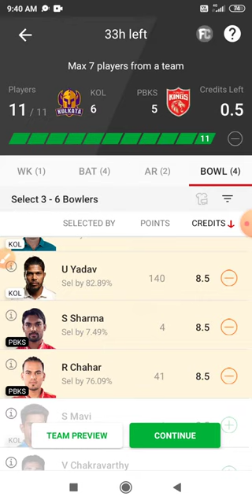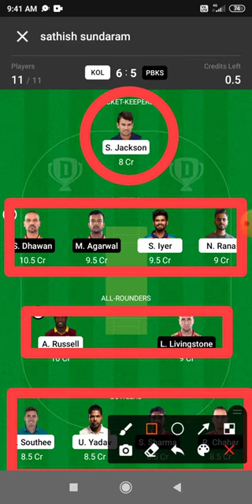KOL vs PBKS Dream 11 Prediction | KOL vs PBKS Dream11 Prediction Today Match